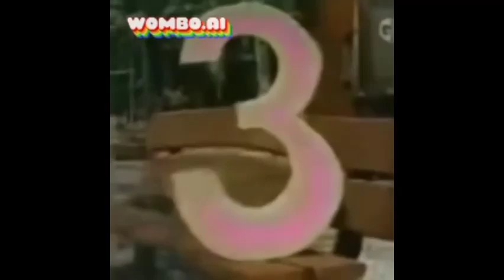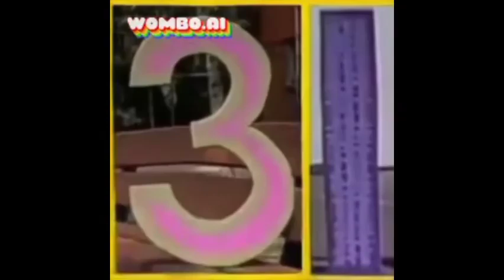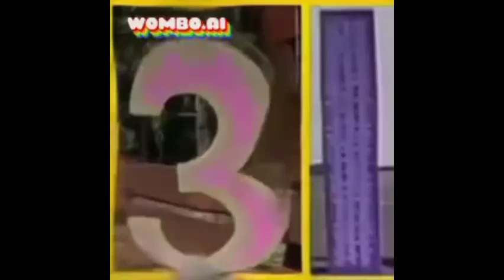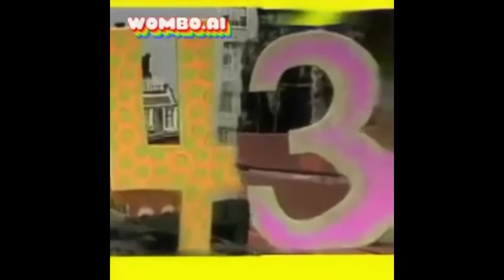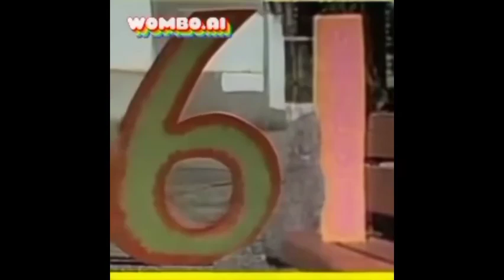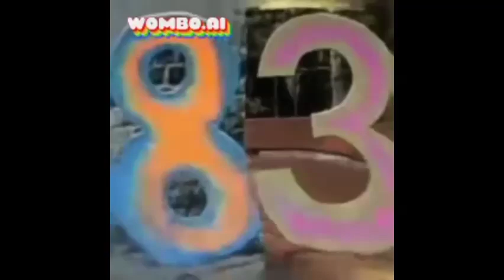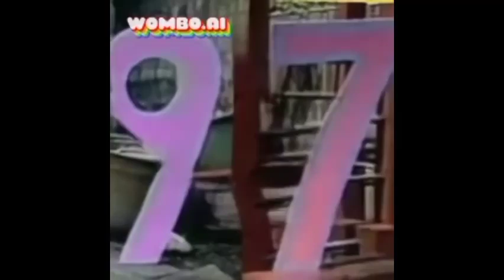Growing Numbers Sings Their Songs (Prime Numbers) (Read Description)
This video is from Sesame Street Growing Numbers From 1-20 (Official) 21-100 (Fanmade) I'm just of making this Prime Numbers because I'm bored and I'm always out of ideas. so I thought about making this video for June. I might not have any videos to upload for July.  I didn't make videos since March and May 2025 so sorry if I didn't upload many videos for 2 months. Anyways! Enjoy watching!

Here's the official Video of Growing Numbers Up To 100 sings Their songs